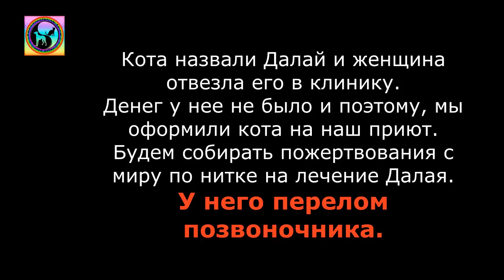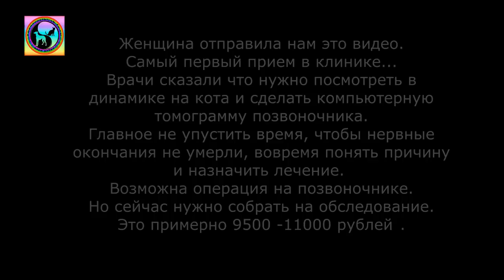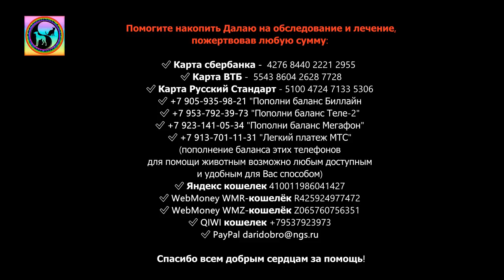Спасение обледеневшего кота Травма позвоночника и головы Save the homeless cat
"Нашла у подъезда обледеневшего кота, в буквальном смысле!" Ураган в Новосибирске обрывает провода, оставляя дома без света, штормовое предупреждение от синоптиков! Буран такой что ничего не видно на дорогах!
И в этот момент женщина(наша подписчица) возвращаясь домой с работы, нашла у подъезда обледеневшего, в буквальном смысле, кота!
Кот был покрыт ледяной коркой со снегом!
Он не мог двигаться и просто лежал.
Когда женщина занесла кота в тепло, то поняла, что к котом что-то не так.
Он согрелся и стал  плакать. Но ходить кот не мог совсем.
Позже в клинике врачи обнаружили перелом позвоночника ( fracture of the spine ) и травму головы ( head injury in the cat ). Это возможно травма после ДТП или падение с высоты.
Кот по всем признакам домашний.
Экстренно мы написали этот пост, и приняли видео от очевидицы.
Состояние кота тяжелое!
The condition of the cat is heavy!
Ему сейчас нужна помощь каждого из нас! Мы не знаем где его хозяева, и найдем ли мы их?  Но мы обязаны оплатить обследование в клинике, больше за кота рассчитаться некому.
Помогите коту кто может!
Help the cat who can!
Реквизиты для добровольных благотворительных пожертвований нуждающимся животным:
Пункты сбора помощи бездомным животным © добрыйвагончик ©
 Системы международных переводов, Юнистрим. MoneyGram, Western Union, CONTACT .
Животные будут рады любой посильной помощи!
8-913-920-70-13 На этот номер так же можно делать пожертвования.

Мы - голос тех, кто не может постоять за себя! Наш долг защищать их!